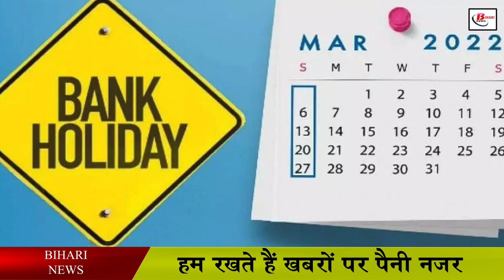मार्च के अंतिम सप्ताह में 4 दिन बैंक रहेगा बंद, जल्दी निपटा ले काम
The month of March is special for banking every year because in this month all the tax payers have to deposit their taxes, so this month is also known as the last month of financial year, in such a case the bank has one day to close. It proves to be very expensive for the common people, but in the midst of all this, according to the information that has come out about the banks, in the last week of March, there is going to be a 4-day holiday in the banks, calling for a strike. Apart from the bank, the officers and employees of all commercial banks and rural banks will be on strike. March 26 is a bank holiday due to fourth Saturday and 27th being Sunday and also banks will remain closed for four consecutive days due to strike of 28 29